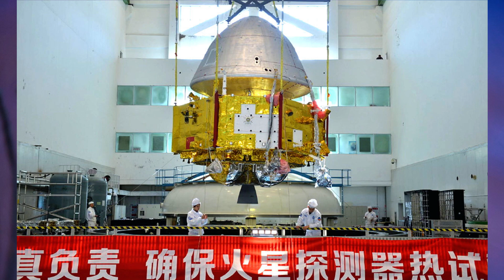§55 "Китай", География 7 класс, Полярная звезда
00:00 - Начало
00:09 - Мы знаем о Китае
02:14 - Место на карте
03:20 - Место в мире
05:27 - Китайцы: происхождение, занятия, образ жизни
09:03 - Янцзы и Хуанхэ: великие реки